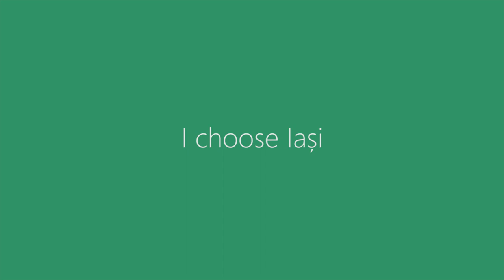I choose Iași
Many people come to Iași in Romania to work and study. Some never leave. But why?